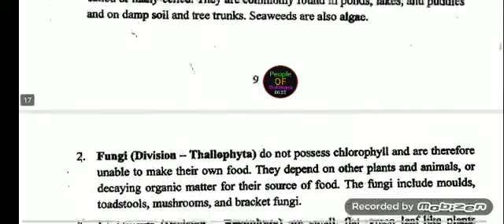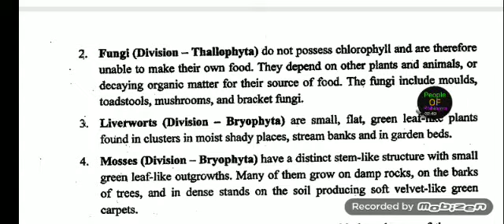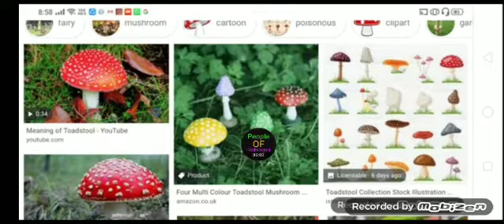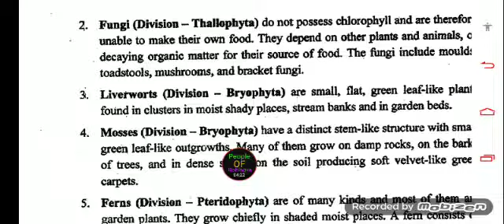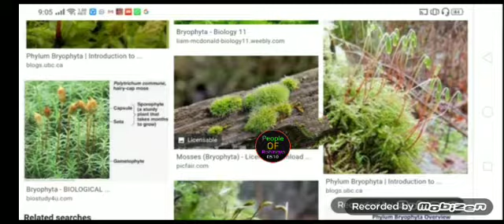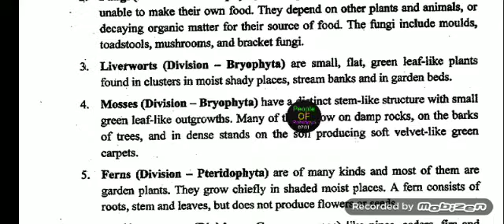Biology class explain with Rohingya Language by Mr Anuwer